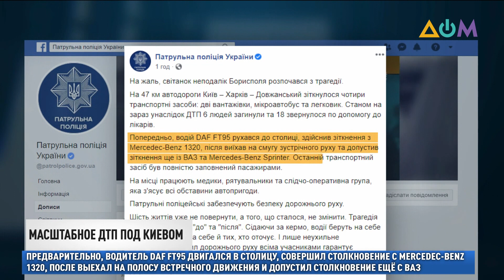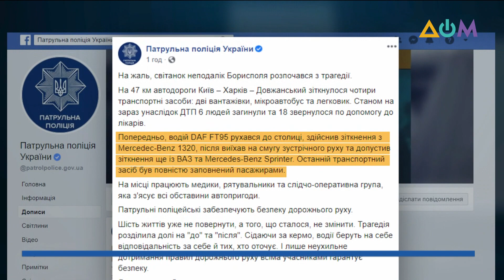Новости 12:00 за 11 сентября 2020 года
00:00 Смотрите в этом выпуске:
00:21 Количество жертв ДТП под Киевом увеличилось до 6 человек.
01:07 Резкий скачок заболеваемости COVID-19 и новый антирекорд зафиксирован в Украине.
02:01 90 новых заболевших коронавирусом второй день подряд фиксируют в Донецкой области.
02:31 Провериться не только на коронавирус, но и гепатит, туберкулёз, а также ВИЧ можно будет на КПВВ на линии соприкосновения.
03:12 Около 6 десятков спикеров из 14 стран мира за 2 дня. Сегодня начался "Донбасс Медиа Форум".
07:33 США пригрозили России финансовыми санкциями из-за отравления оппозиционера Алексея Навального.
08:24 Cледственный комитет Беларуси приостановил проверки жалоб демонстрантов о пытках.
09:26 После 5-месячного карантина туристы могут посетить древний мексиканский город – Теотиуакан.